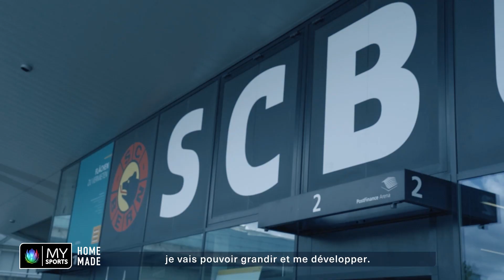BigShots avec Florence Schelling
Dans notre nouveau HomeMade, faites mieux connaissance avec la nouvelle directrice sportive du CP Berne.